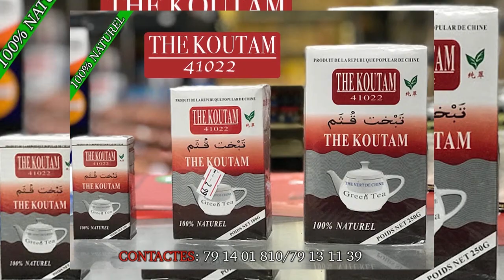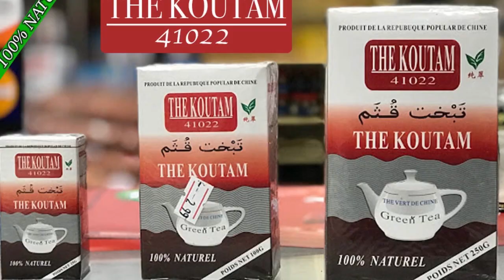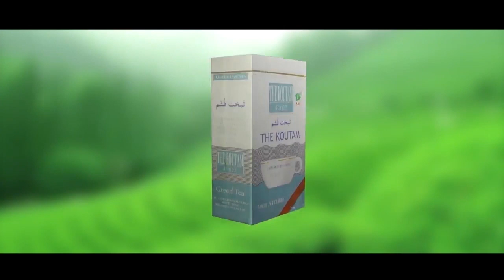MYTHO PAPY Dans Le fou du 20 janvier par BEN BD PROD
L'artiste Malien e le jeune MYTHO PAPY et son Groupe sont des jeunes artistes comédiens du Mali qui font Rirent et qui vfont bouger beaucoup au Mali en ce moment avec un talant à nos jours et il ce trouvé très souvent dans les concerts et festival et les voilà dans ( LE FOU DU 20 JANVIER ) pour vous les fans avec le soutien de son LABEL UNIVERSEL BEN BD PRODUCTION INTERNATIONALE aux contacts: 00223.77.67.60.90 ou 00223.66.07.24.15 ou par E-mail /